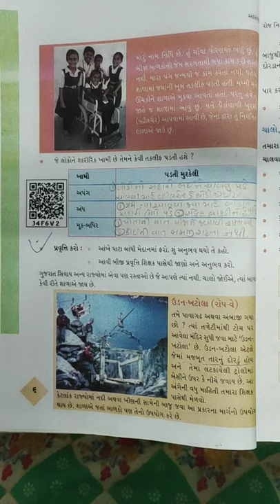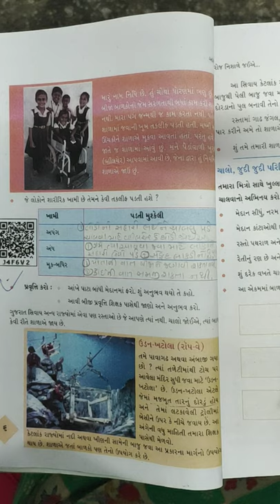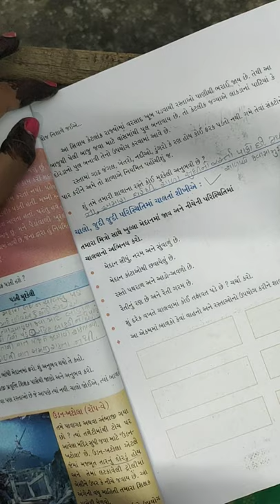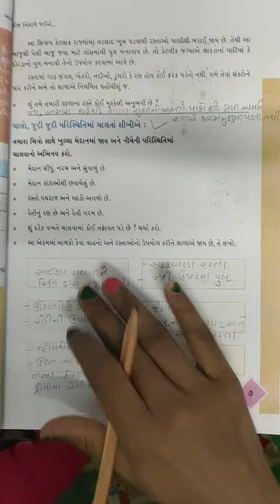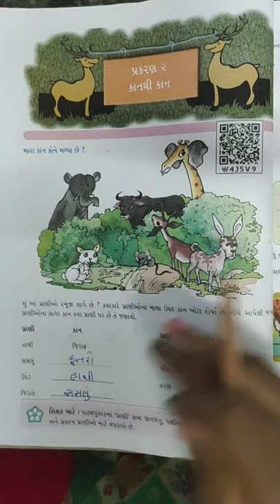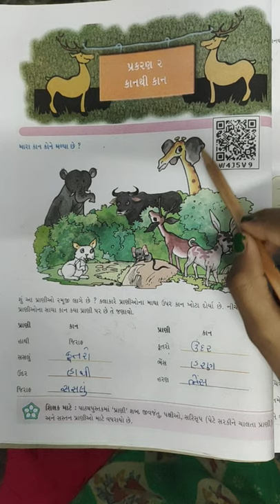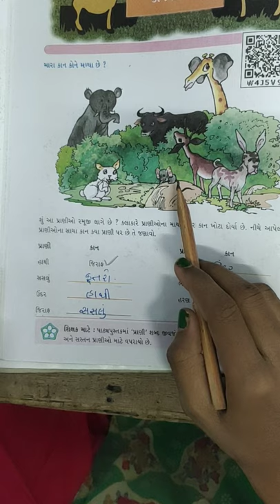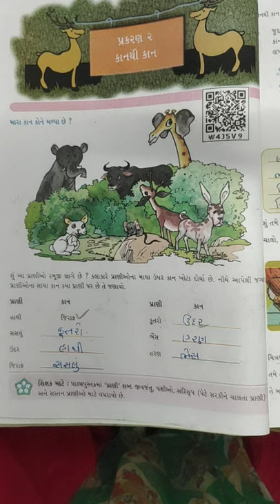STD 4 AASPAS